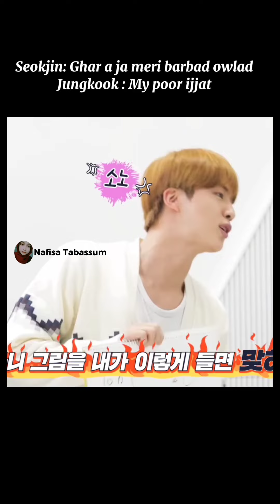poor jungkook 😅🤪funny funny shorts# ytshorts